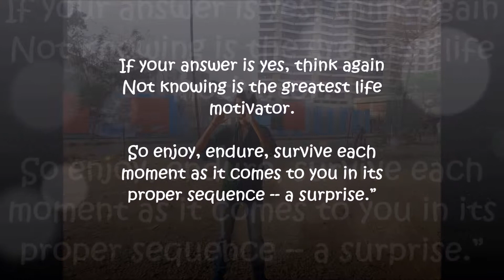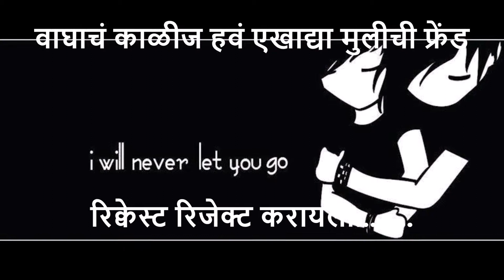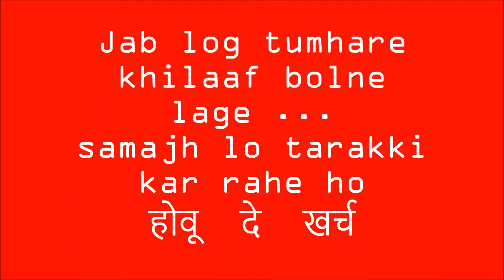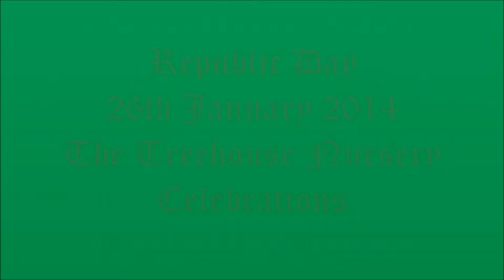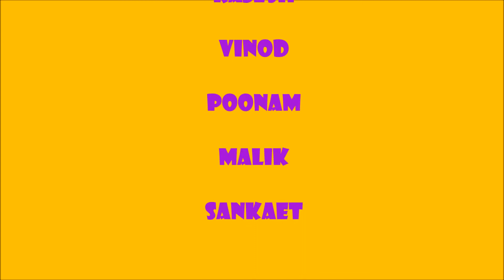KDA Group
There are many languages in the world, we hear many voices for their lives, but the loudest, but the language is a unique dance! Its meaning is clear without words ...